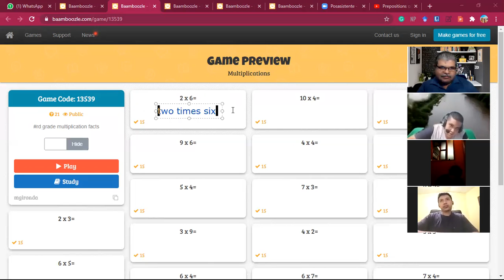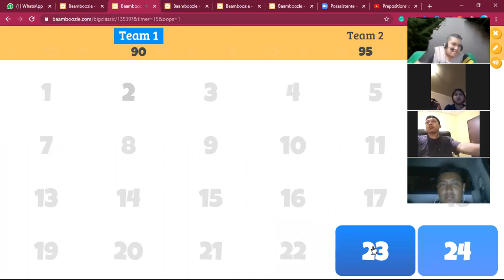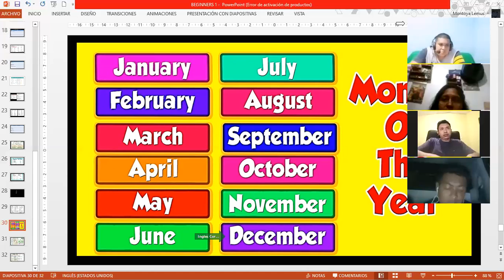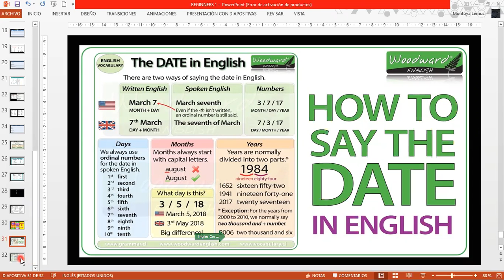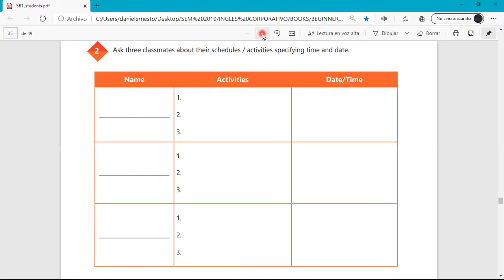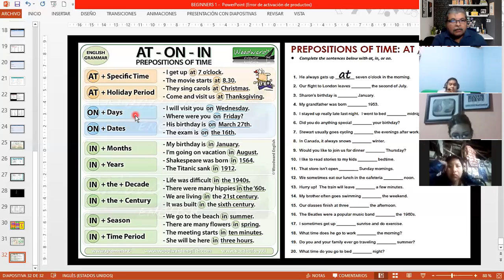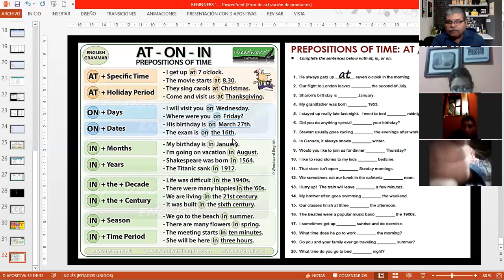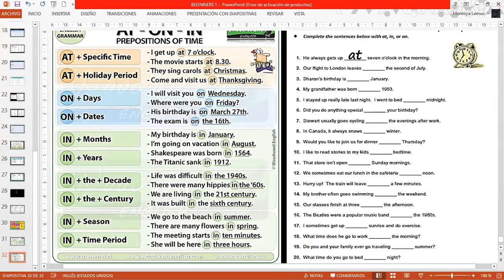Ingles Corporativo-Videoconference #14 How to use prepositions of time.